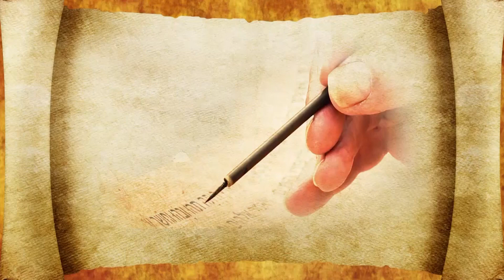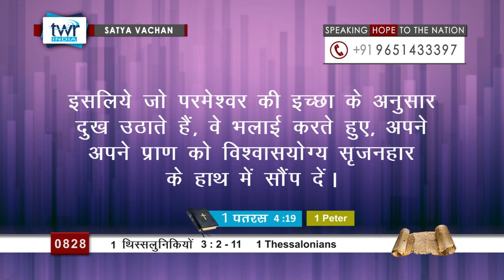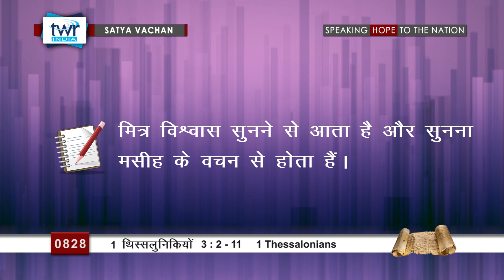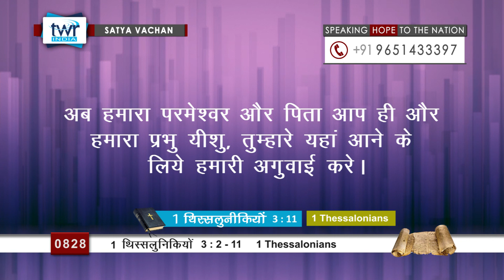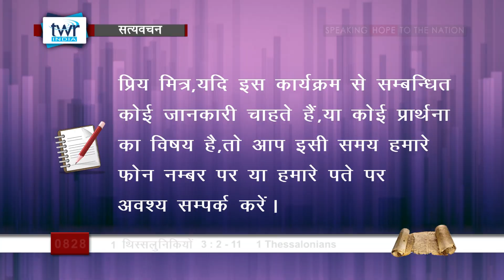1 थिस्सलुनिकियों (#0828) 1 Thessalonians 3: 2 - 11 Hindi Bible Study Satya Vachan